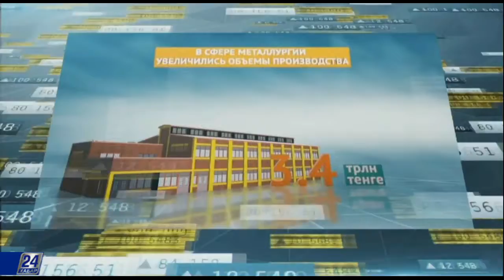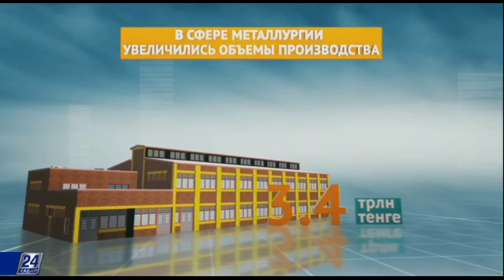Деловой экспресс. Первое IPO на МФЦА состоится в конце 2017 года